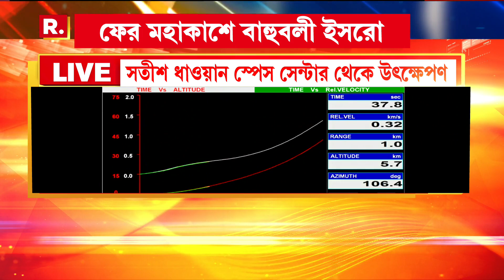PSLV-C56 Launch | ফের মহাকাশে বাহুবলী ইসরো। মহাকাশে পাড়ি দিল পিএসএলভি C৫৬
রিপাবলিক স্বাধীন।
রিপাবলিক নির্ভীক।
আপনিই রিপাবলিক।